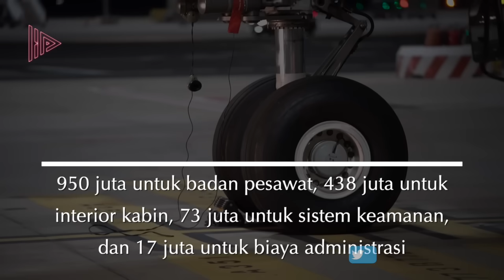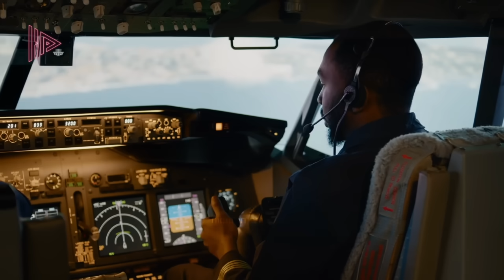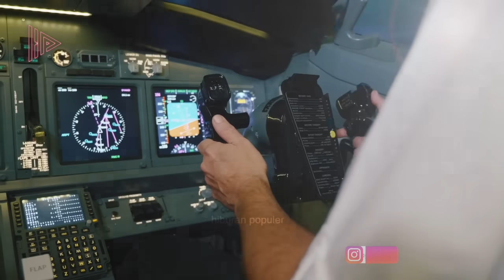DIDAMPINGI LANGSUNG JOKOWI!? Bongkar Fitur Canggih Pesawat Presiden Indonesia Yang Digunakan Prabowo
Ketika berbicara tentang kendaraan kepresidenan, kita berbicara tentang yang terbaik dan tercanggih. Kendaraan ini harus mampu mendukung setiap langkah dalam tugas kenegaraan, memastikan keamanan, kenyamanan, dan efisiensi bagi orang nomor satu di Indonesia. Desain dan spesifikasinya harus mendekati sempurna. Tidak hanya kendaraan darat, namun juga alat transportasi udara yang sangat penting untuk perjalanan domestik dan internasional.